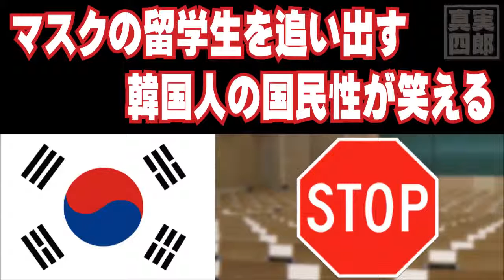マスク使用の留学生を追い出す、韓国人の国民性が笑える―韓国ネットの声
韓国メディアによると、韓国ソウルの成均館大学に留学中の香港人女子学生2人が、「授業中にマスクを使用した」との理由で教室から追い出されていたことが分かった。これについて、韓国のネットユーザーはさまざまなコメントを寄せている。